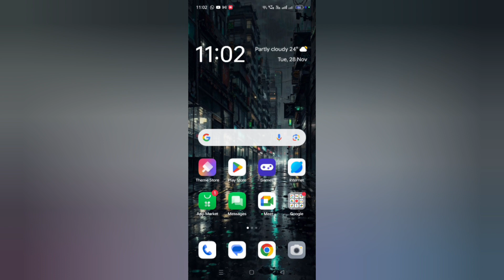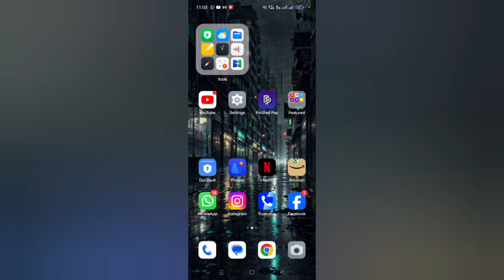App Clone Can't Enable Problem Solved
App Clone Can't Enable on oppo Problem Solved
App Clone Can't Enable on vivo Problem Solved
App Clone Can't Enable any Android Problem Solved